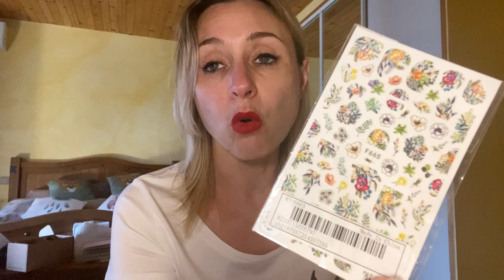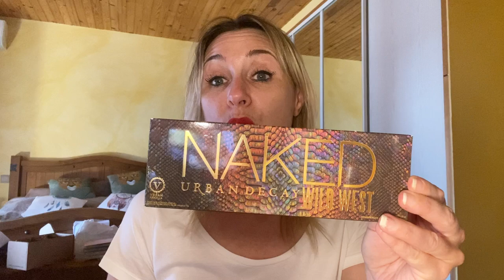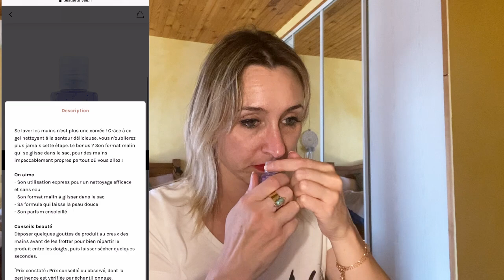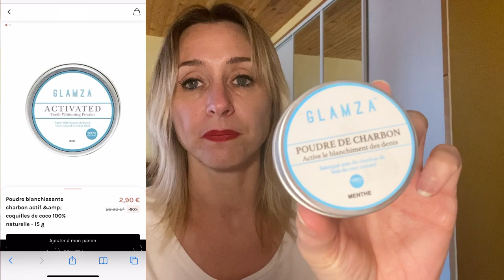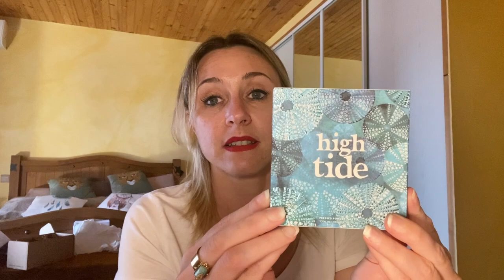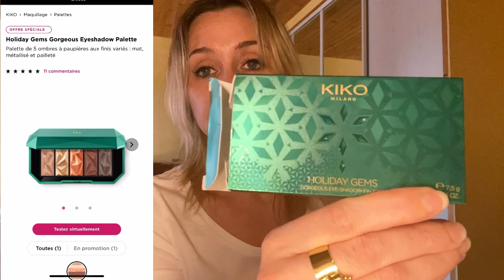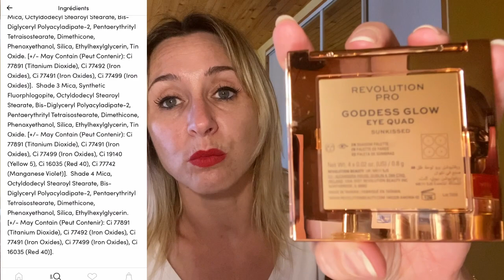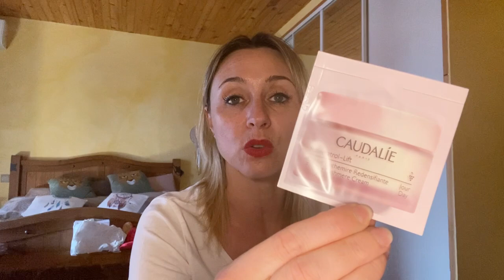HAUL BEAUTE : DE LA FOLIE 💓💖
💥Coucou voici un big haul beauté 😍🌸💓💓💓

Vous y trouverez du Kiko, Vinted, Urban Decay, Colour Pop, Beauty Bay, et bien d'autres encore !!

Des palettes essentiellement  💗💥

PENSEZ A UTILISER IGRAAL/ POULPEO / EBUY CLUB POUR LE CASH BACK
PRENEZ MES LIENS DE PARRAINAGE 😉
💥Liens vers les articles Ali Express :
Wild et Free – bague en acier inoxydable pour femme, bijou Vintage en pierre naturelle, 3 couleurs,

 AloBon — style égyptien, rouges à lèvres mat peaux jaunes et blanches, douceur velours, coloris orange sanguine, et rouge jaune

Brosse de maquillage, éponge de nettoyage à sec, boîte de nettoyage, brosse de maquillage, nettoyage à sec rapide

 Rouge à lèvres liquide brillant, 18 couleurs, mat à brillant, brillant, diamant, imperméable, perle, longue durée,

Rouge à lèvres étanche, brillant diamant, Sexy, mat, scintillant, liquide, hydratant, longue durée, maquillage pour les lèvres, 15 couleurs

💥Liens vers KIKO :

💥Liens Colourpop :
* ORNATE : Non vendu seule ! Set makeup avec la palette, un blush et 2 lips gloss
* MISUNDERSTOOD : Pour l'instant SOLD OUT
💥Liens Beauty Bay :
💥 Liens SHEIN

MON INSTAGRAM : gabrielleg78
MON VINTED : gabie78

qui vous fera bénéficier de 10 % du montant total de votre commande, 15 % si votre achat dépasse 48 euros !

Shopmium parrainage : AEAEEFQH
Un produit vous sera offert
Profitez vous avez tous mes liens avec code parrainage